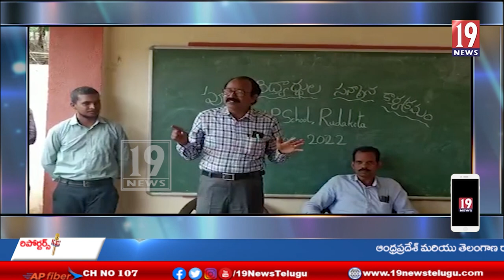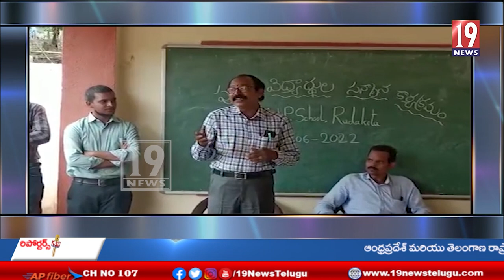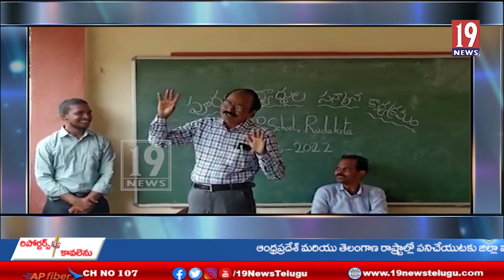జి.యు .పి పాఠశాల పూర్వ విద్యార్థులు కలయిక - అల్లూరి జిల్లా